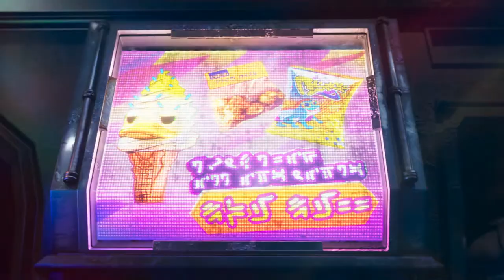Marvel Studios' I Am Groot - Official Season 2 Trailer (2023) Vin Diesel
Marvel Studios' I Am Groot Season 2 has been officially unveiled with our favorite troublemaking Flora Colossus and Guardian of the Galaxy. Baby Groot finds himself exploring the universe and beyond aboard the Guardians’ spaceships, coming up close and personal with new and colorful creatures and environments.

Marvel Studios' I Am Groot Season 2 stars Vin Diesel with Kirsten Lepore reprising her writing and directing position for Season 2 just as she did for Season 1. The supervising producer is Danielle Costa with producers for the series being Craig Rittenbaum and Alex Scharf. Brad Winderbaum, Kevin Feige, Louis D’Esposito, Victoria Alonso, and Kirsten Lepore are serving as executive producers with Dana Vasquez-Eberhardt as a co-executive producer.

Marvel Studios' I Am Groot Season 2 starts streaming on September 6 with 5 brand new shorts exclusively on Disney Plus.